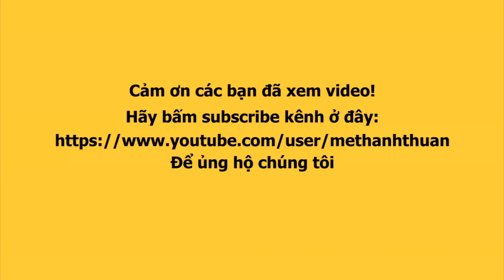Tin hot : THÚY VÂN bắt tay KHÁNH VÂN ra MV TRÁI TIM YÊU THƯƠNG, NGỌC CHÂU chúc sĩ tử thi tốt